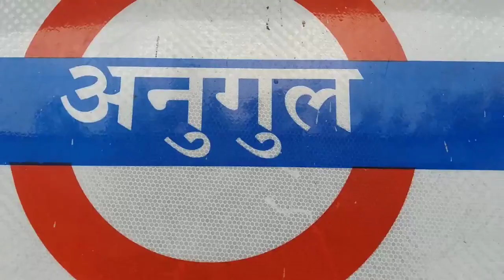Rourkela To Bhubaneswar Intercity Express Special || 5 Hours Traveling🚋 || Odisha Smart Village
Your Quieres :-
Bhubnewser Rajadhani Express
Bhubnewser Rourkela Express